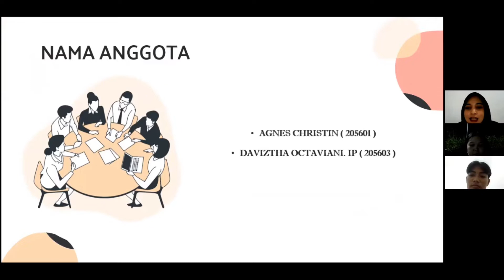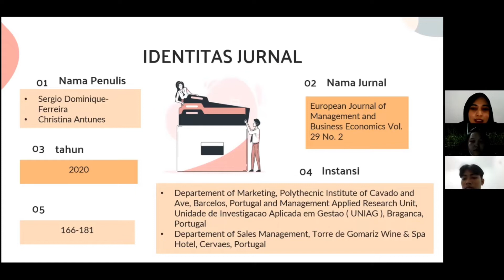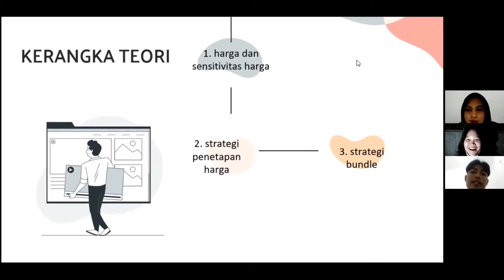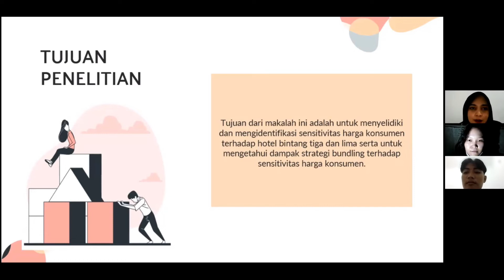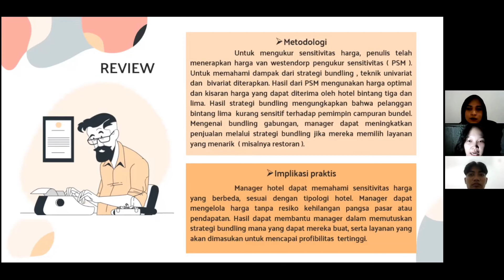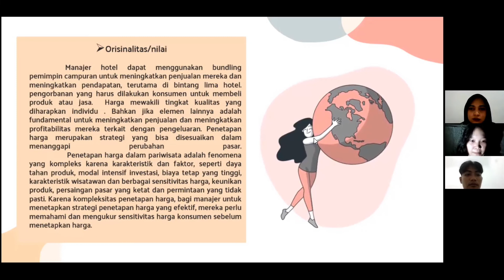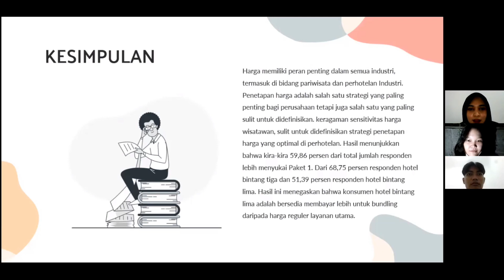Marketing Management | Review jurnal Mingguan | kelompok 9